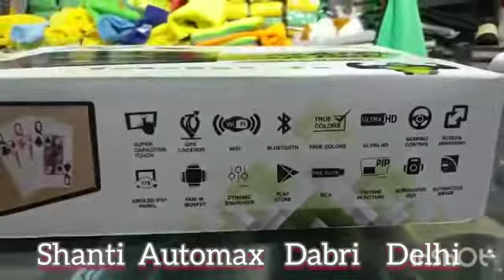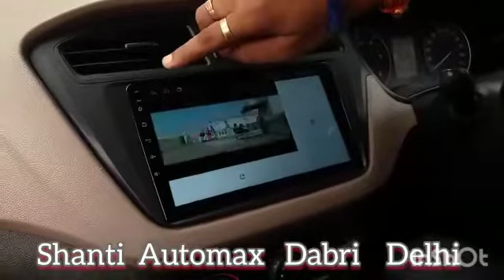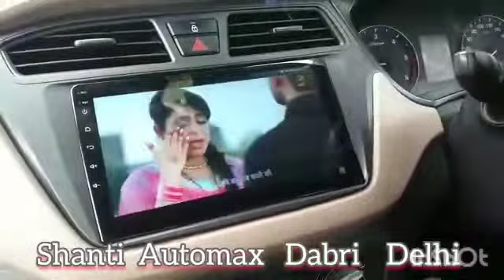10 July 2022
Hyundai i20 Android stereo
Hypersonic